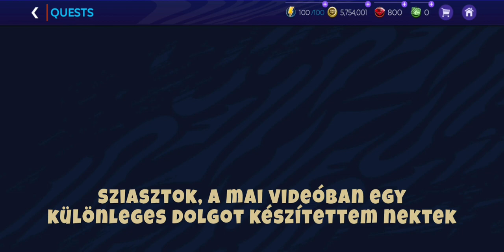86+ elit a csomagban!😯 FIFA Mobile 21 Pack Opening + 100 OVR Team Upgrade |HUN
Sziasztok!
Itt is megszeretném köszönni, hogy jelenleg több mint százan követitek a csatornámat! Nagyon hálás vagyok!
Ezzel a pack opening videóval szeretnék köszönetet mondani, remélem tetszeni fog. Ha új vagy a csatornán, megkérlek, íratkozz fel, esetleg nyomj egy lajkot, mert sok munka volt ezzel a videóval!